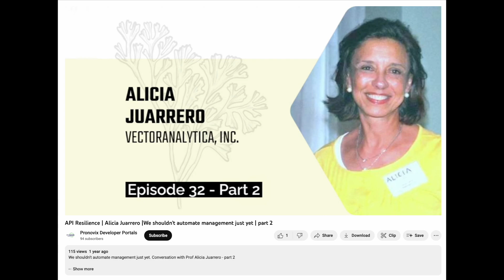Clip: Using Currency As An Enabling Constraint To Direct Energy Flow - Alicia Juarrero